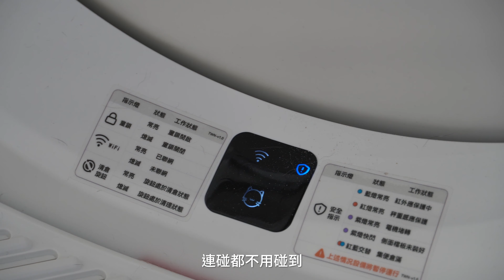解放雙手，不當貓奴的必備三款產品｜智能貓砂機推薦｜Catlink S1 Pro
有了這幾款產品，真的讓我在處理貓咪的雜事輕鬆許多
如果你是常常出門在外，擔心會照顧不到貓咪健康的人
那我希望可以幫助你解決問題！！

​全球超過 20 萬名貓奴使用好評推薦，台灣累計銷售第一！
在你可能疏忽的每個時刻，細心呵護愛貓的健康

早鳥優惠現省超過 15,000 元！限時贊助再送專用垃圾袋 + 芳香凝膠

00:48 貓砂機
06:30 餵食機
09:07 飲水機

【 交流區｜Society 】

【 與我聯繫｜Contact 】